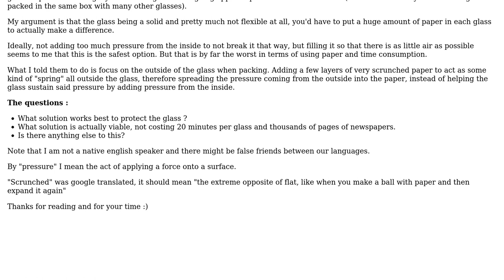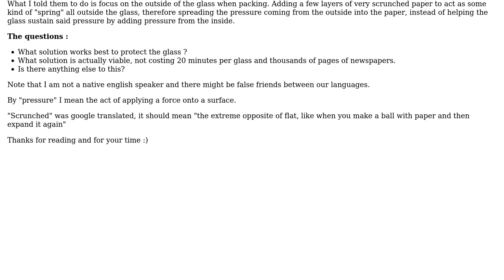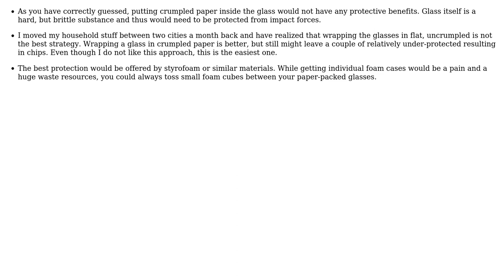Engineering: Is it useful to stuff my glasses with newspaper to protect them? (4 Solutions!!)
Engineering: Is it useful to stuff my glasses with newspaper to protect them?

With thanks & praise to God, and with thanks to the many people who have made this project possible! | Content (except music & images) licensed under CC BY-SA | Music | Images & others | With thanks to user SagarU user NiklasJ user Lightness Races in Orbit user kamran user Gil Sand user Chris Johns and the Stack Exchange Network Trademarks are property of their respective owners. You are responsible for your own actions.